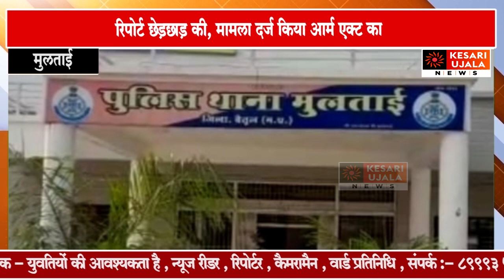थाना मुलताई का नया कारनामा